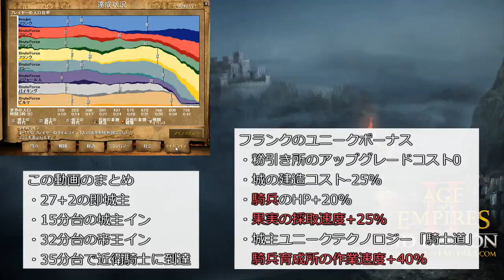[AoE2]Franks Fast Castle 35min Paladin Rush[Wololo Kingdoms]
35min Paladin Rush with New Tech [Chivalry]
Voobly v1.5 Beta R6:Wololo Kingdoms

sry to speak in Japanese only